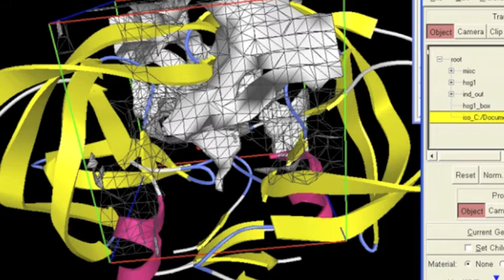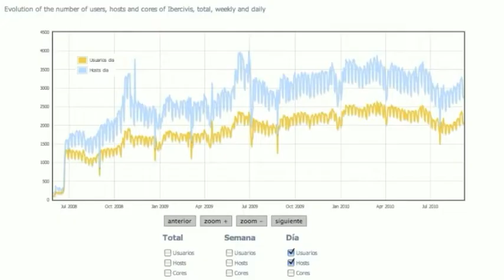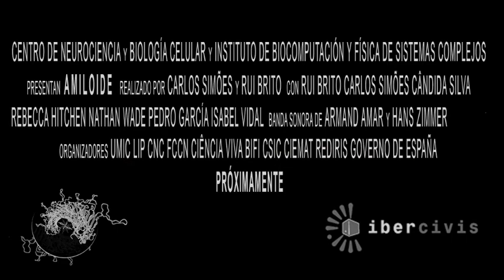AMILOIDE, La Película — Trailer estilo "Origen"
Estamos celebrando el 1er aniversario de la puesta en marcha de la unidad de trabajo en primer lugar el proyecto AMILOIDE. Para conmemorar esta fecha, nos gustaría de anunciar el estreno de una película corta que tendrá lugar a mediados de diciembre de 2010 cuando también se revelan los resultados de la validación experimental de los exámenes virtuales.